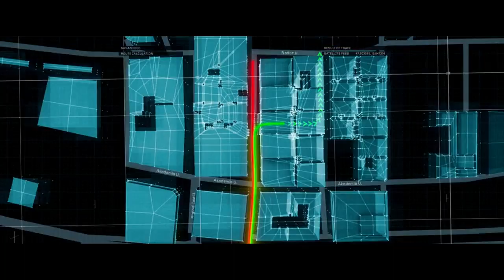Spy Movie CLIP -im so bad ass Melissa McCarthy Comedy Movie | Film clips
We are the biggest fan of the Hollywood movies. We are collect movies clips on the internet & share this channel.

A desk-bound CIA analyst volunteers to go undercover to infiltrate the world of a deadly arms dealer and prevent diabolical global disaster.
Writer: Paul Feig

Produced by
Peter Chernin ... producer
Michele Colombo ... producer: Show work, Rome
Howard Ellis ... line producer: Hungary
Paul Feig ... producer
Adam Goodman ... line producer: Hungary
Jessie Henderson ... producer
John J. Kelly ... executive producer
Mike Larocca ... executive producer
Jenno Topping ... producer
Thane Watkins ... associate producer (as Thane Campbell Watkins)

amazon prime

Non-Profit Channel.

similar channels